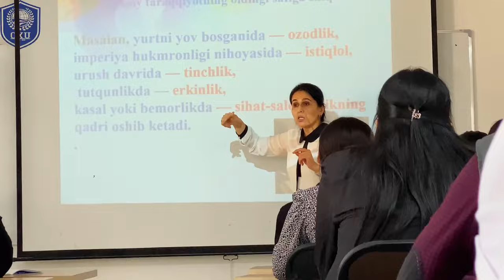Osiyo Xalqaro Universiteti o'qituvchisi Bozorova Ro'zigul darslaridan video lavhalar